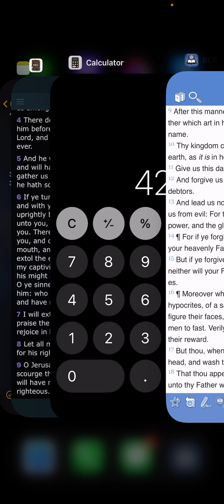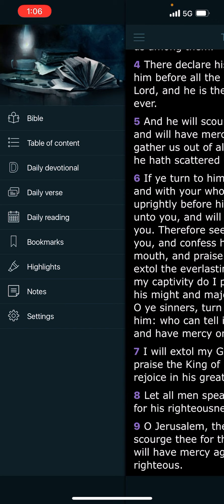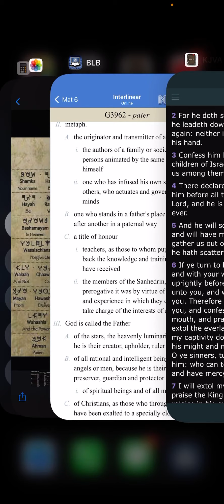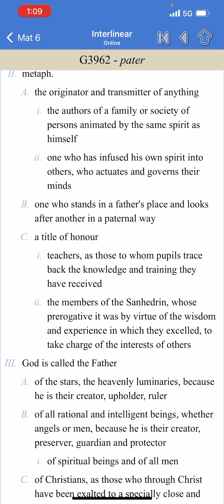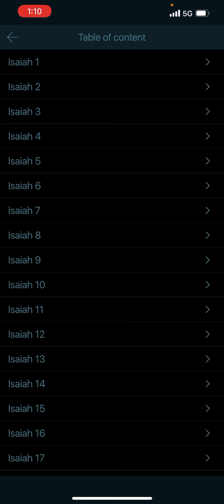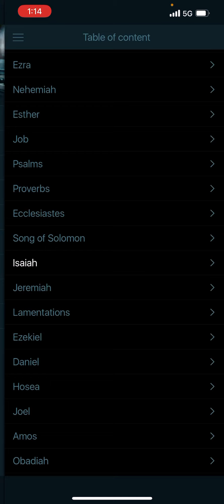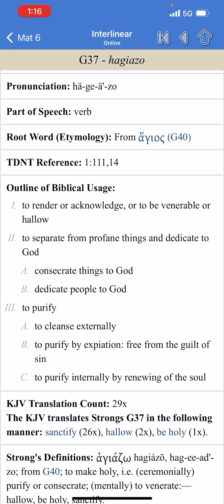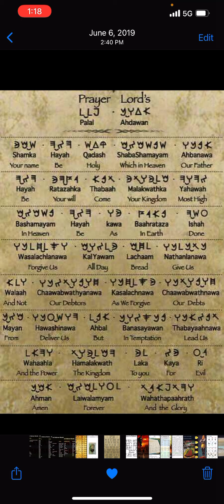Understand the Lords Prayer pt1